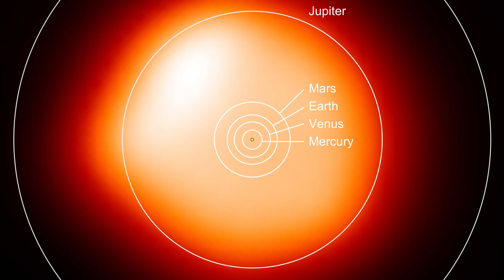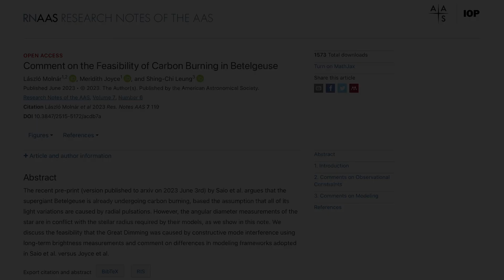Betelgeuse's Impending Supernova - Will We Witness It?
Get ready for the explosive cosmic showdown as we delve into the captivating story of Betelgeuse, the star on the edge of destruction. Will its supernova blast illuminate the night sky in our lifetime?

Discover the groundbreaking study that challenges traditional estimates, presenting a tantalizing possibility of a cataclysmic event within decades. But hold on! Not everyone agrees with this thrilling revelation, as scientists debate the validity of the data and question the star's immense size.

Join the cosmic debate and share your thoughts on the impending fate of Betelgeuse. Brace yourself for a gripping exploration of the unknown, as we journey into the heart of Betelgeuse's potential explosion.

00:00 - Intro
00:13 - Betelgeuse's Ticking Time Bomb
00:28 - Decoding its 'Breathing' Pattern
00:55 - Supernova May Ignite Within Decades
01:05 - Debating Betelgeuse's Explosive Fate
01:27 - Outro

▬ Milky Way app ▬▬▬▬▬▬▬▬▬▬▬▬